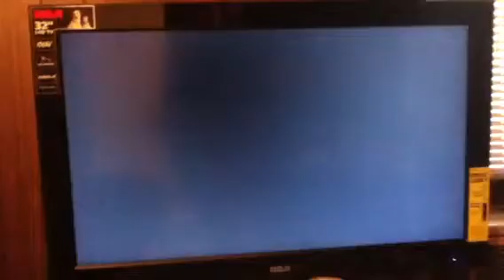Mk9 tag ladder w/ Johnny cage and scorpion 2/2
The second and final part of the tag ladder tournament starring johnny cage and scorpion sit back with a piece of bacon and enjoy the playthrough p.s. who shoud the next character(s)be for the next ladder or tag ladder playthrough be